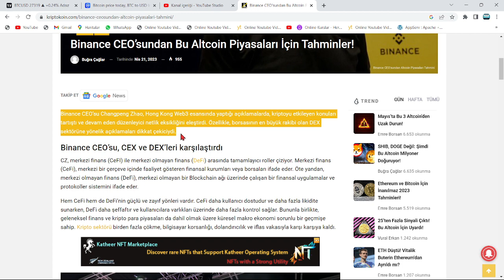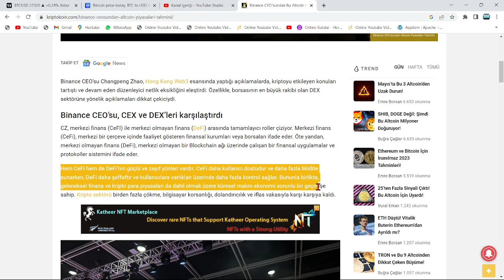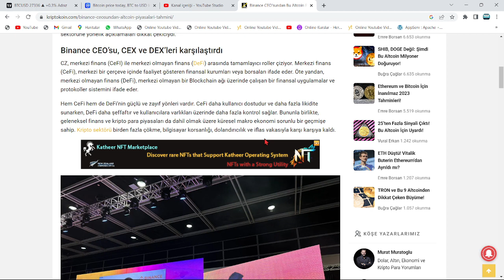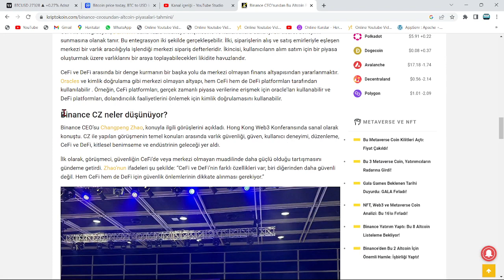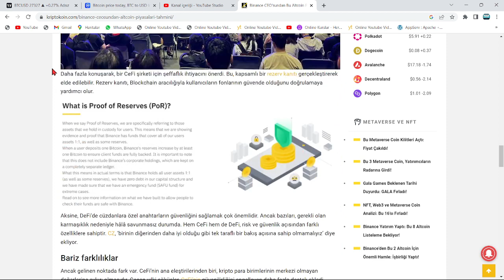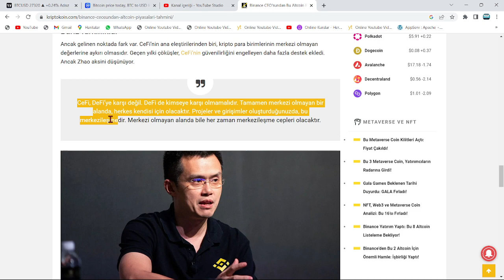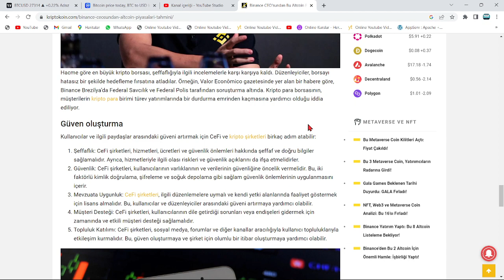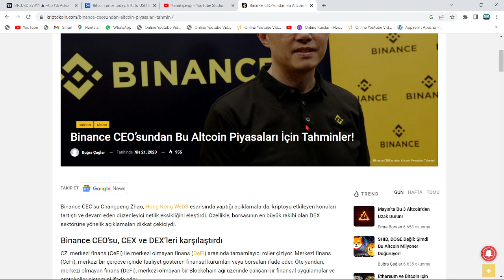CZ, İLK DEFA AÇIKÇA YATIRIM TAVSİYESİ VERDİ🚀CEO:"BU 20 ALTCOİNİ TOPLAYIN, EN ÇOK BUNLAR YÜKSELECEK"🔥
Bu videomuzda Bitcoin'in analizini gerçekleştirdik. Kısa ve uzun vadede neler yapabileceğini değerlendirdik, herkese iyi seyirler. Bitcoin an itibariyle 39000 pozisyonlarında ve destek tutunmaya çalışıyor. Alt kanala atması ile 37 bin seviyelerine kadar düşebilir ve ardından 30k kadar takip eder. Bitcoin'in yükselen trendi an itibairyle çalıştı fakat gözler 12 nisan 15.30'da açıklanacak ABD enflasyon oranlarında. Enflasyonun yüksek açıklanması durumunda Btc ve piyasalarda sert bir düşüş gelebilir. Önümüzdeki günlerde açıklanacak bilançolar da kaderimizi belirleyecek. Bitcoin kahini olarak bilinen peter brandt'dan yeni bir tahmin geldi. Son gelişmelerle birlikte bitcoin tarafında ciddi bir düşüş var ve fed faiz kararını açıkladı. Son gelişmelerle bitcoin'de haftalık kapanış geliyor. Bu videoda anlatılanlar yatırım tavsiyesi değildir.